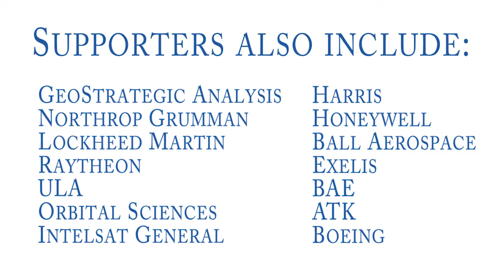Space Power to the Warfighter Breakfast Series 2/6/15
Admiral Cecil D. Haney, Commander, U.S Strategic Command speaks at the Friday Breakfast Series - Space Power to the Warfighter.